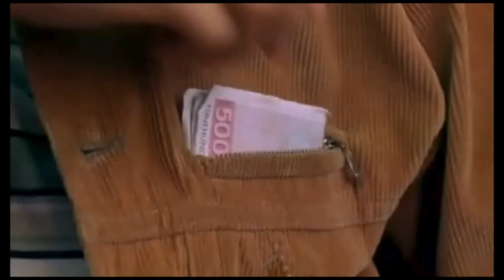Emil und die Detektive (Trailer)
EMIL UND DIE DETEKTIVE (DEU 2001)

Regie: Franziska Buch
Drehbuch: Franziska Buch
Darsteller:Tobias Retzlaff, Anja Sommavilla, Jürgen Vogel u.v.a.

Genre: Kinderfilm, Familienfilm
Länge: 111 min
FSK: ohne Altersbeschränkung freigegeben

KURZINHALT
Auf der Fahrt nach Berlin werden Emil Tischbeins gesamten Ersparnisse gestohlen, weil er in seinem Zugabteil einschläft. Natürlich möchte Emil sein ganzes Geld zurück haben, und begibt sich auf die Suche nach dem Bösewicht. Zum Glück kann er sich noch gut an den zwielichtigen Max Grundeis erinnern, der mit ihm gemeinsam im Zug gesessen hat. Jedoch hat Emil nur ein Problem, ohne Geld weiß er nicht wohin in Berlin. Aber zum Glück trifft er auf die hilfsbereite und kecke Pony Hütchen, die Emils Misere sieht und beschließt ihm zu helfen. Dabei schließen sich auch noch andere Kinder den beiden neuen Freunden an. Es beginnt eine abenteuerliche Jagd, bei der Emil und seine Detektive ihren gesamten Einfallsreichtum aufbringen müssen, um Emils geklautes Geld wieder zurückzubekommen.